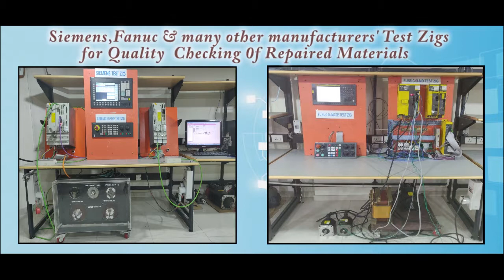FANUC A06B 6117 H104 Servo Amplifier Repairs @Advanced Micro Services Pvt.Ltd Bangalore,India